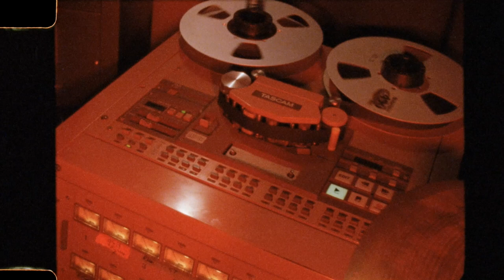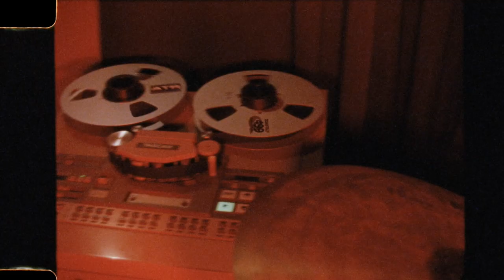Keith Hallett and Mike Trask - What It's For [Official Video]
What It's For  Performed by Keith Hallett and Mike Trask
Plus Adam Mowery on Bass
Written by Keith Hallett and Mike Trask

Video shot on 16mm film and edited by Matty Legere